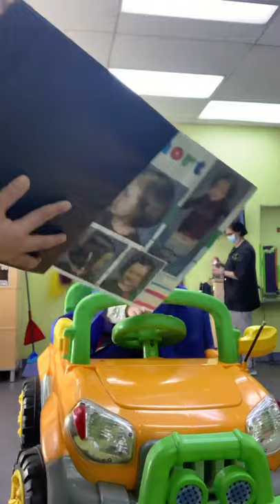Keila's First Haircut @ Beaners Fun Curs For Kids Edmonton | 1year5months